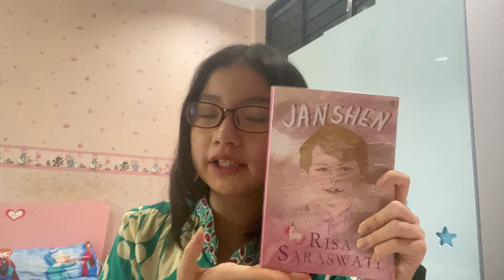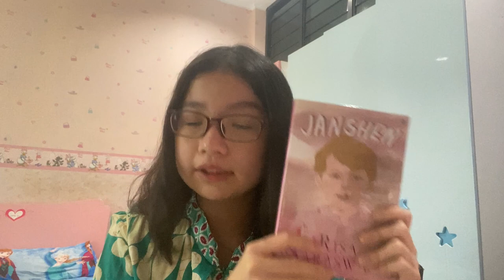Janshen | Novel Description - Speaking Assessment - Descriptive Text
A Janshen Novel description, described by Michelle, a ninth grader student.